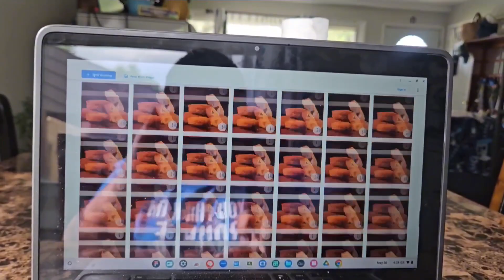CaseOH's McDonald's order